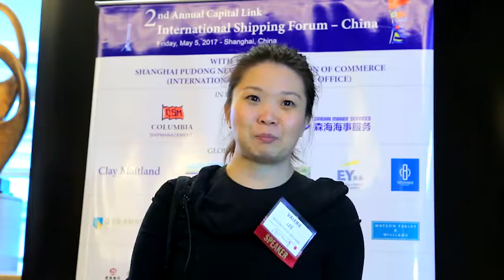2017 2nd Annual International Shipping Forum - China - Interview with Ms. Valerie Lee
Mr. Valerie Lee, Senior Associate - Watson Farley Williams